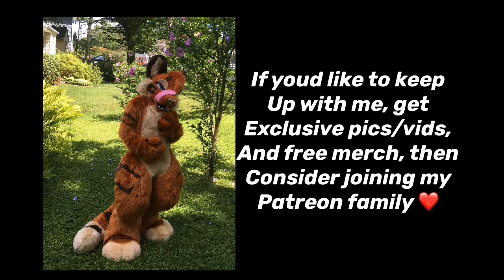Malibu Partial 2020